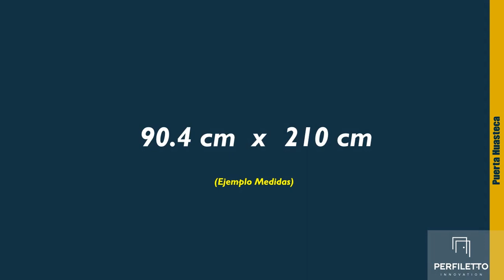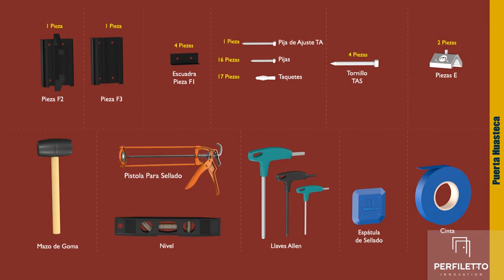Puerta Huasteca | ¡Hágalo usted mismo!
¡Conoce nuestra nueva línea Perfiletto Innovation!

Dentro de la gama de puertas, podrás encontrar a Huasteca. Vista perfecta para exterior y muy versátil. Lo más importante es que es de armado fácil, en cuestión de minutos tendrás lista tu puerta. En este video encontrarás cada uno de los pasos de su armado e instalación.